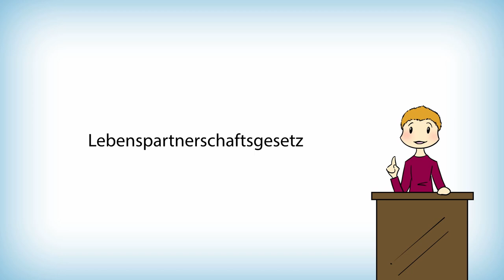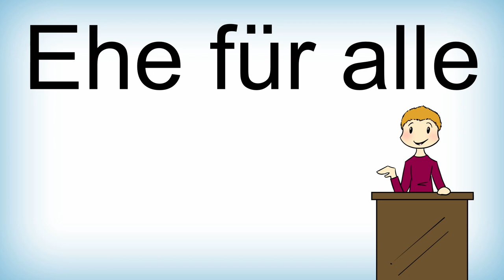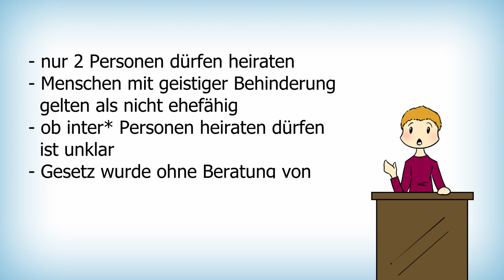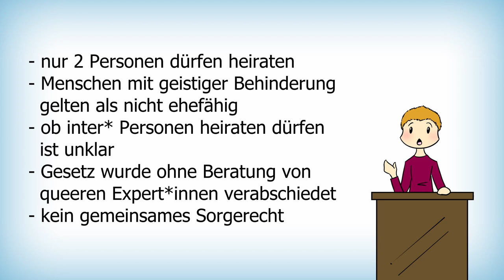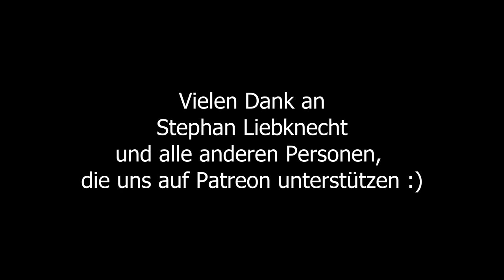Folge 13 Ehe für alle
In Deutschland gibt es nun schon seit einiger Zeit die sogenannte Ehe für alle. Wie kam es dazu, dass die Ehe geöffnet wurde? Und ist die Ehe nun wirklich offen für alle? Diese und mehr Fragen beantwortet unsere neue Folge.

Germany has had gay marriage for a while now. What led to the marriage law being changed? And is this marriage, which in German is called "Ehe für alle" - "marriage for everyone" - truly for everyone? We answer these and many more questions in our new episode.

Vielen Dank an Lena Schimmel für die Hilfe beim Script!
Thanks to Lena Schimmel for helping with the script of the episode!

Vielen Dank!